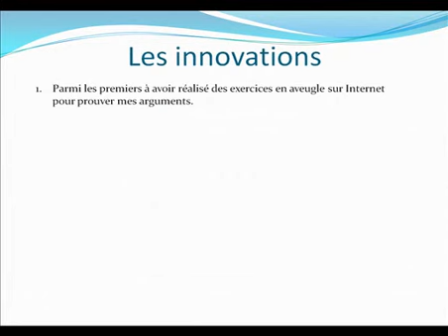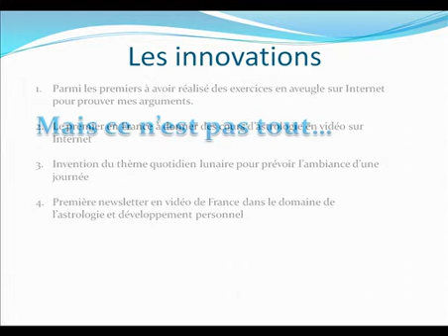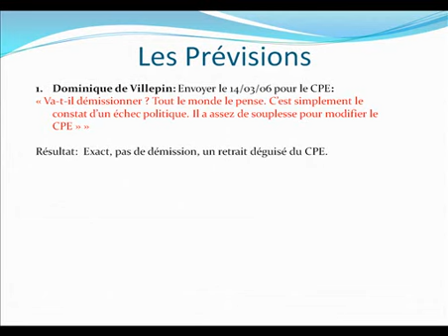Les prévisions astrologique réussies en 2006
Les preuves des prévisions effectuées début 2006 et archivées dans les newsletters.